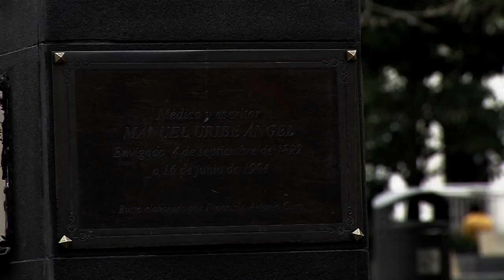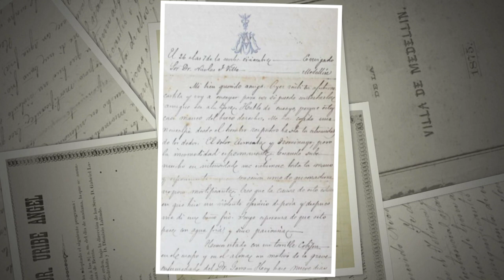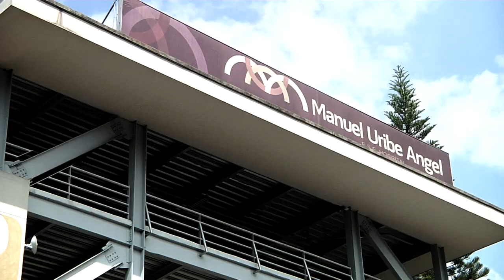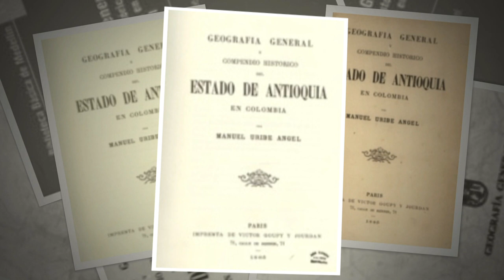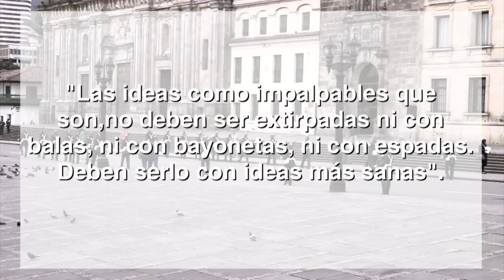Manuel Uribe Ángel [Y también es paisa] Telemedellín